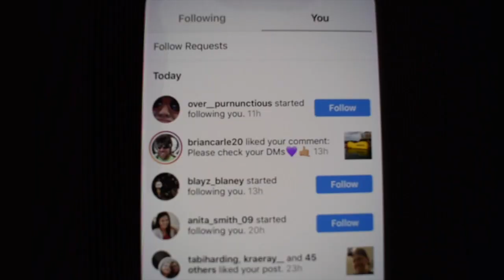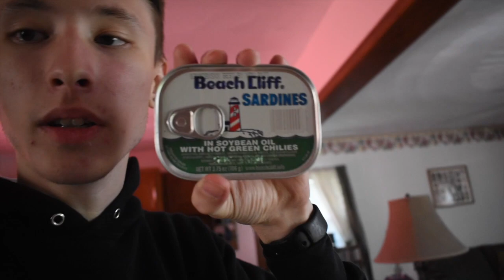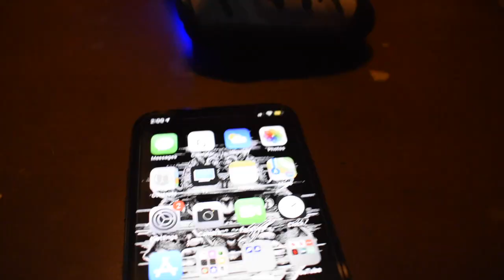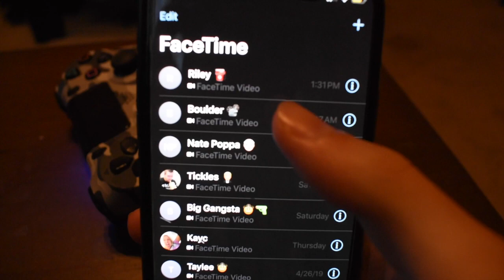Daily vlog!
This video has a little something for everyone, let me know if you want more grom content!